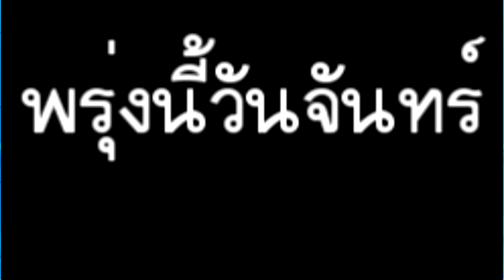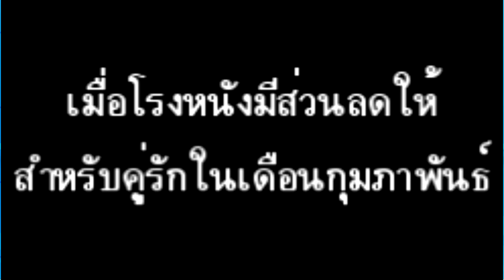สปอยฮาep 2 เมื่อโรงหนังมีส่วนลดสำหรับคู่รักในเดือนกุมภาพันธ์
คลิปแนะนำในช่องนี้
1. ประวัติชิบะ  ทัตซึยะ  ll  สาระพี่น้องปริศนาโรงเรียนมหาเวท
3.สปอยอนิเมะ (ep.1) พระเอกเก่งเทพได้  จากการจูบ  💘campione ศึกฮาเร็ม  ล้มทวยเทพ
4. สปอยอนิเมะ💕maken  ki  แก๊งศาสตราวุธสุดป่วนภาค1 llจบภายใน 47 นาที
5. สปอยอนิเมะ👿 ศึกรอยสัก  ต้องสาป (คลิปเดียวจบ)  taboo tattoo
ขอบคุณทุกคนที่ดูคลิปนี้